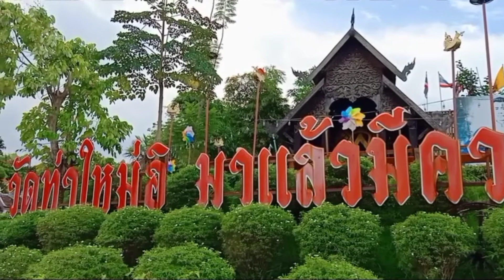เก๋ไก๋สตอรี่ไหว้พระ วัดท่าใหม่อิ Ep1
kaykai story
วันนี้เก๋ไก๋สตอรี่พามาไหว้พระ และ ให้อาหารปลา ที่วัดท่าใหม่อิ  โฃนด้านหน้าวัดท่าใหม่อิ
วัดท่าใหม่อิ อยู่ตำบล ป่าแดด
อำเภอ หางดง จังหวัดเชียงใหม่
วัดท่าใหม่อิ..มีอายุ500กว่าแล้วค่ะ
วัดนี้สร้างขึ้นสมัยสมเด็จพระนเรศวรค่ะ
วัดนี้มีพื้นที่ประมาณ20กว่าไร่ค่ะ ..เป็นวัดที่สวยงามและเงียบสงบมากค่ะ